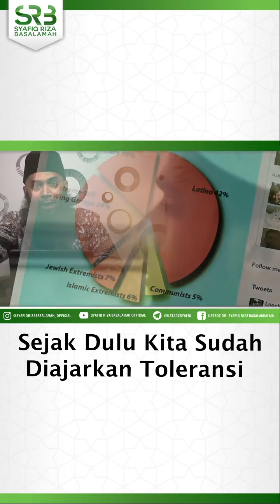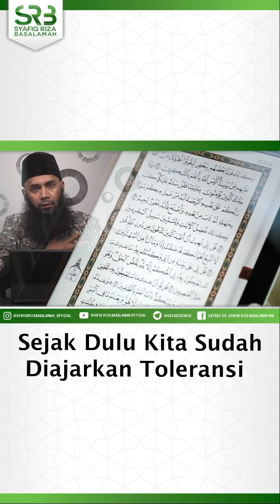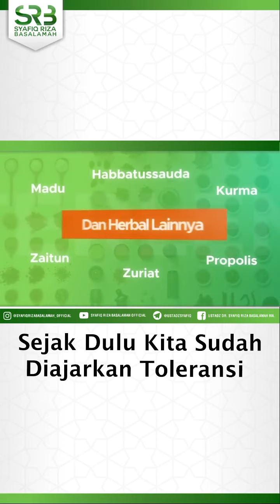Sejak Dulu Kita Sudah Diajarkan Toleransi - Ustadz Dr Syafiq Riza Basalamah MA